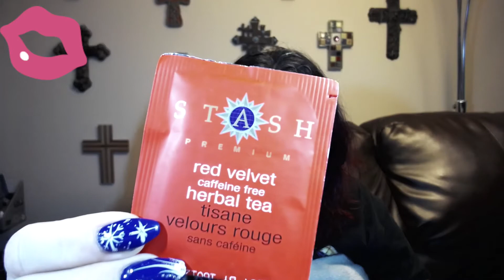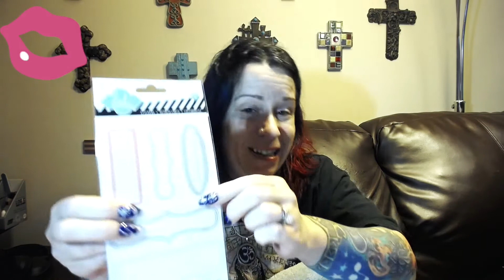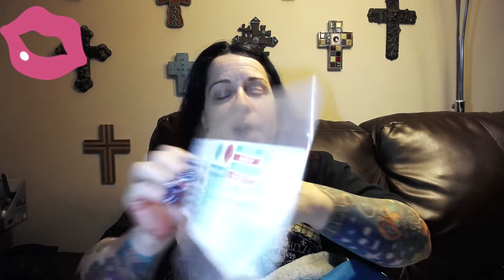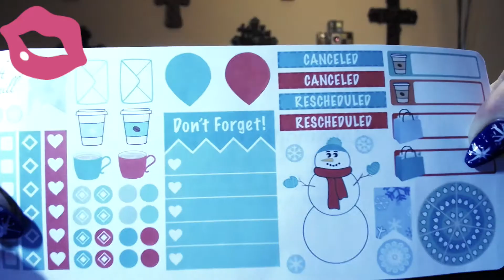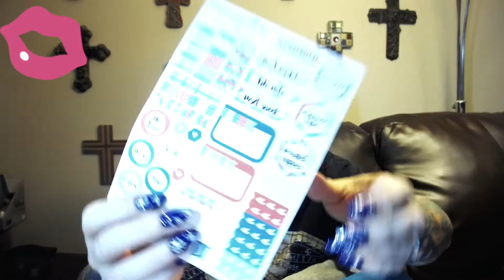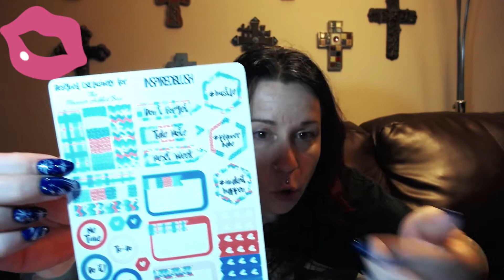December 2015 Planner Addict Box 📓- christinelee314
*please open for more info* A little late, but here is my December Planner Addict Box. I absolutely adore this box! So much fun. What did I think of this month?  If you would like one, here is my link: THE PLANNER ADDICT BOX

Then take a look at this video and to get your own set here is the link, its amazing!: GET YOUR LIFE CHANGING WORKBOOK AND PLANNER HERE: *2016 Shining Year Workbooks

*EBATES: I will be getting a check for 60 dollars this month just by shopping through Ebates for things I was already buying!! Crazy right? You can to just by signing up below!

💓I have amazing news!! I have my own app!!! YES, its true. You can find all my content, youtube, Instagram, Blog, Twitter, etc all in one place. And its FREE! And as always, thank you all for your support. Now you can find all that I'm up to all in one place

*SUPPORT ME JUST BY SHOPPING ON AMAZON FOR ANYTHING YOUR LITTLE HEART DESIRES

😍MailTime!! (WANT TO SEND ME SNAIL MAIL?)
Christine Solazzo
*SUBSCRIPTION BOXES LINKS: (win win, some for u and me)

WHAT I USE TO FILM:
Canon EOS Rebel T5i Digital SLR Camera Body with EF-S 18-55mm IS STM + 40 GB Storage + Tripods + Filters + Deluxe Bag + Flash + Extra Accessories

Samsung NX Mini 20.5MP CMOS Smart WiFi & NFC Compact Interchangeable Lens Digital Camera with 9-27mm Lens and 3" Flip Up LCD Touch Screen

LIGHTING:
Ardinbir Studio Camera 500W Macro Ring Light for Canon
Table top studio lighting kit, 5000K daylight bulb
2 of CowboyStudio 9-Inch Portable Quick Setup Speedlite Softbox with Velcro Strap for Nikon Canon Flash Light (Black)

*FYI:  all fan funding and sponsorship income will be used for YOU, my Youtube family to help purchase items for upcoming giveaways. xxoo